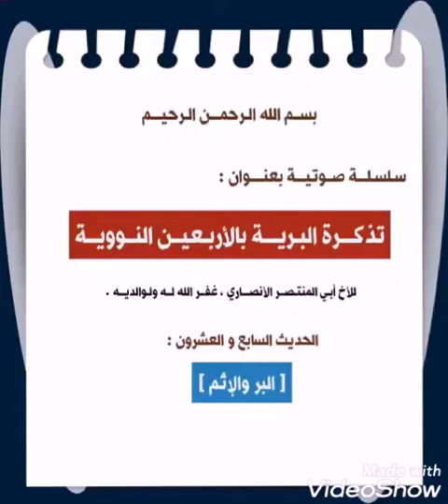حديث رقم(27)لابي المنتصر#أحاديث_نبوية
منصة يوتيوبية مهتمة بنشر جميع تلاوات فضيلة الشيخ أ.د. عبدالله_الجهني إمام المسجد الحرام 😍 نشر جميع التلاوات بجودة عالية "تصوير البث + تصوير وكالة شؤون الأئمة والمؤذنين" ويوجد قوائم تشغيل لكل إصدارات وتلاوات التراويح والفروض وتلاوات من خارج المسجد الحرام .. اشترك بالقناة وفعّل جرس التنبيهات ليصلك كل جديد ♥️🔔 منصة اليوتيوب | You tube عبدالله_الجهني | اشترك_في_قناتنا_لتلاوات_الشيخ_عبدالله_الجهني لاتـنـس_زر_الإعـجـاب 👍🏼